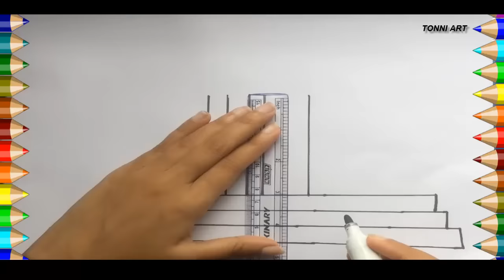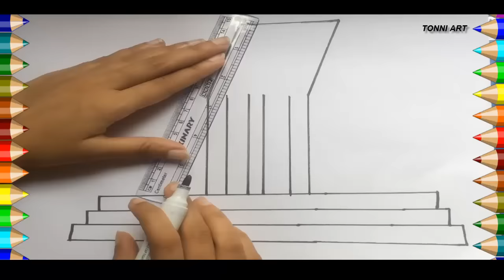21 february spacial | Shohid Minar শহীদ মিনার drawing | Tonni art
We made this video for kids drawing purpose . this video I'm showing to you how to draw Shohid Minar শহীদ মিনার  this drawing draw by Tonni art  .

21 February spacial Bangla Shohid Minar শহীদ মিনার drawing

You can see our more drawing video